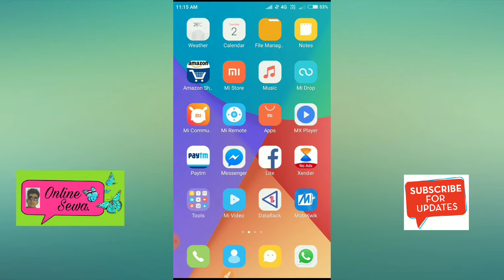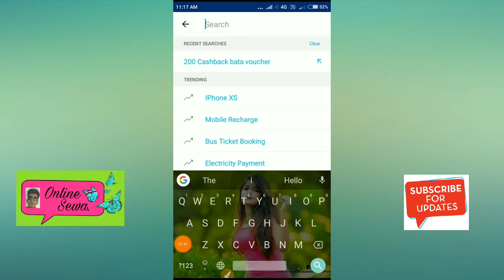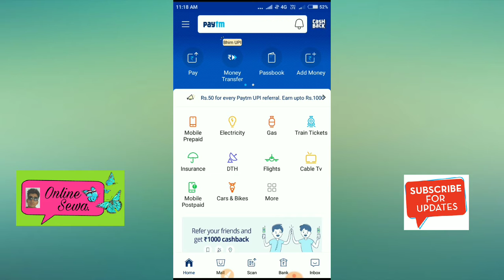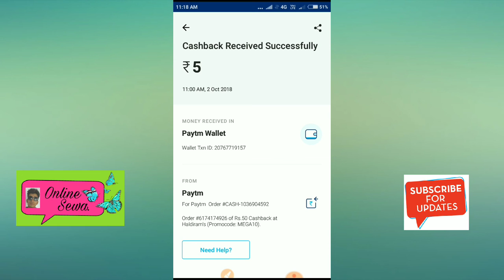Paytm 2000 Cashback Loot Voucher kese kya kare Video open full process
200 Cashback Bata voucher

50 Cashback at Haldiram